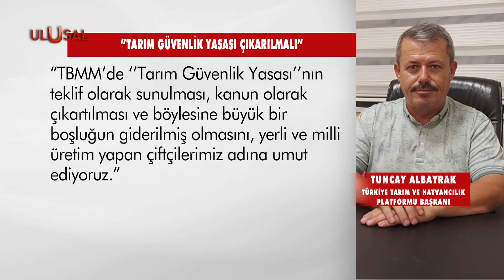Çiftçiyi bir de hırsızlık olayları vurdu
Türkiye Tarım ve Hayvancılık Platformu Başkanı Tuncay Albayrak, tarımsal sulama için kurulan su kuyularına bağlı elektrik trafolarında bakır kablo hırsızlığı olaylarının arttığını belirtti. Birçok bölgede tarımsal üretimin durma noktasına geldiğini bildirdi. Albayrak, “Tarım Güvenlik Yasası” talep etti.